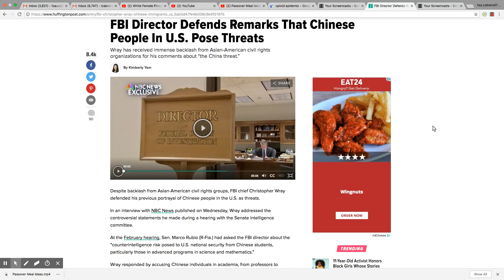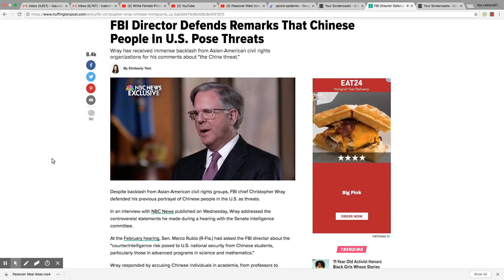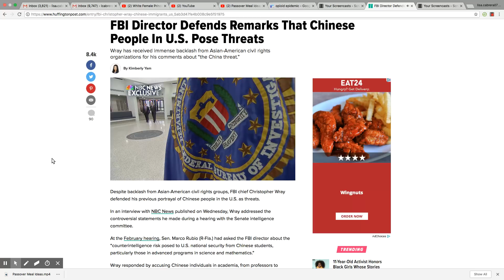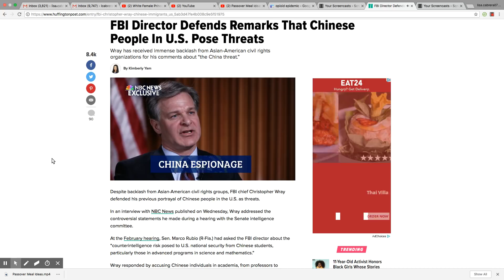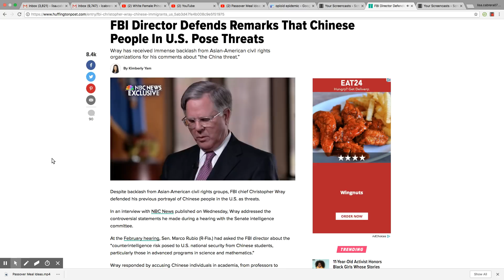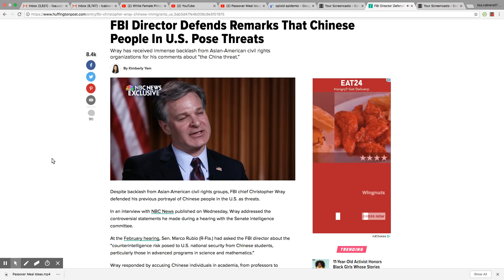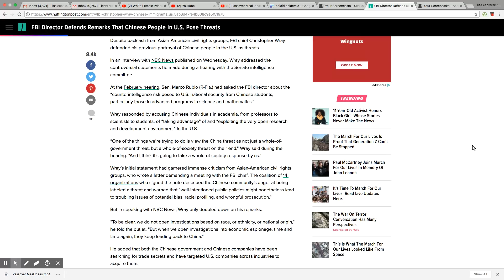FBI Director: Chinese People In U.S. Pose Threats